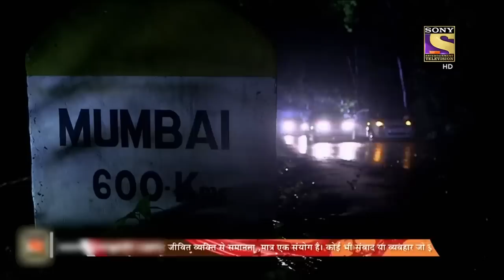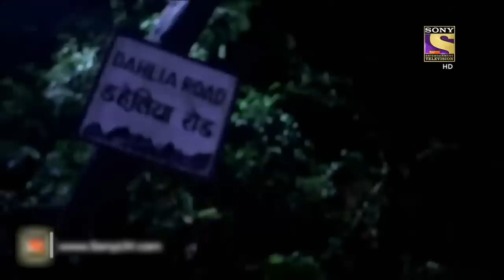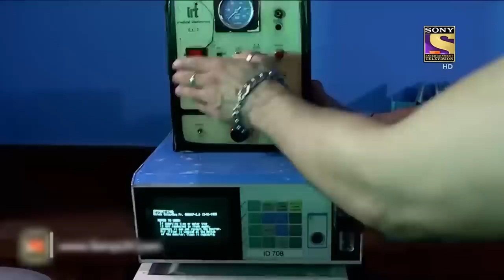Horror Series | CID | बिना सर वाली औरत ने कर दिया Abhijeet और Daya को एक दूसरे के Against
The CID team is called when people disappear from the "Dahlia" road. And the mysterious part is that when they return, they have no recollection of what happened to them and how. Abhijeet and Daya are investigating a strange place when they hear voices that compel them to turn against each other. They start attacking and have a fight, but the rest of the team arrives just in time.